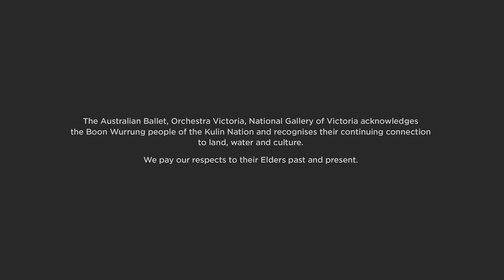Mists | A New Piece of Ballet Work for NAIDOC Week 2021 | The Australian Ballet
This week we are excited to share a brand new piece of work from dancer and choreographer Ella Havelka, with music composed by Eric Avery. Mists explores the themes of NAIDOC Week.

Choreographer's Note:
In silence we acknowledge both the internal and the external landscapes that have contributed to our inability to connect with the true history of Australia’s nationhood. Mists was first created for the NAIDOC theme ‘always was always will be’,  and has been extended to include this years theme ‘Heal Country’. The Australian Ballet and Orchestra Victoria have come together with First Nations artists Ella Havelka and Eric Avery to explore how we sit with this acknowledgment.

The Australian Ballet. Caring for tradition, daring to be different. Find us online to get to know our artists and staff and to see more from our upcoming performances.